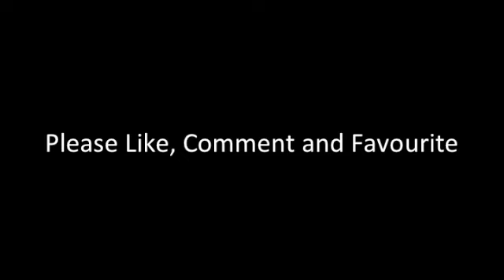Halo Mega Bloks Covenant Army Update 10th September 2011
My covenant army update for the 10th september 2011. i will probably be making these update videos once a month.